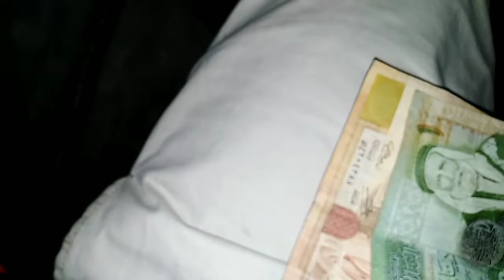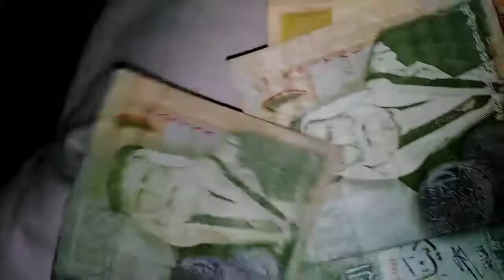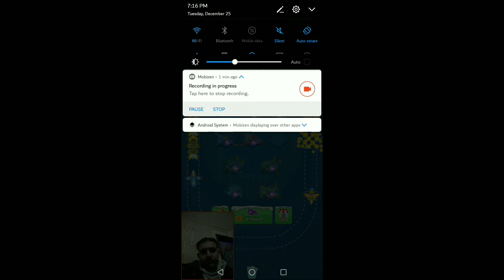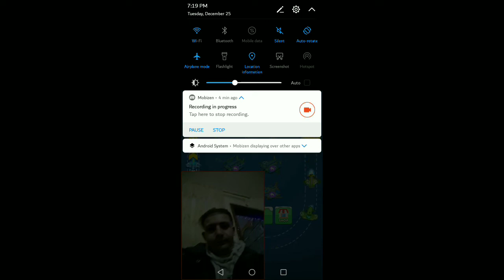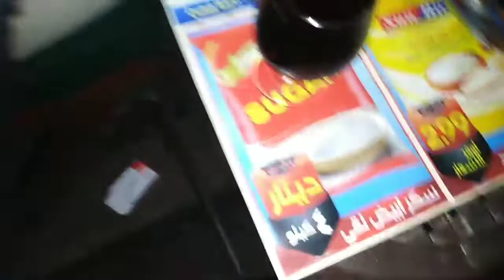FIRST DAY SOBER. 24 hours SOBER challenge ft G-ICE the mafia boss MERRY CHRISTMAS | GICEWORLD